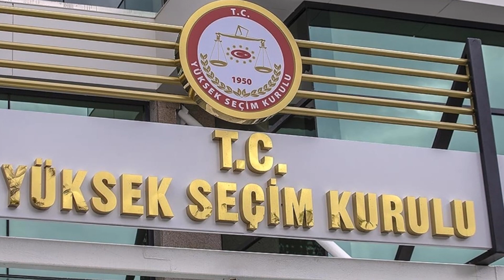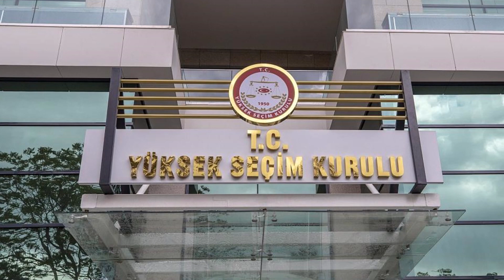sondakika Erdoğan'a hodri meydan dedi: 30 yaşında cumhurbaşkanı adayı olacak!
Videolarımızdan haberdar olmak için Bildirim Zilini Açabilirsiniz..